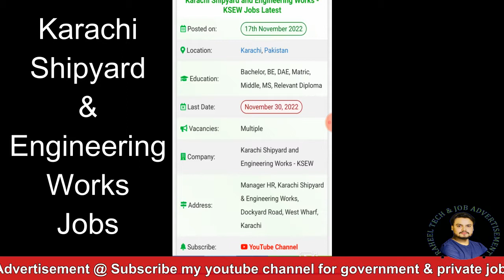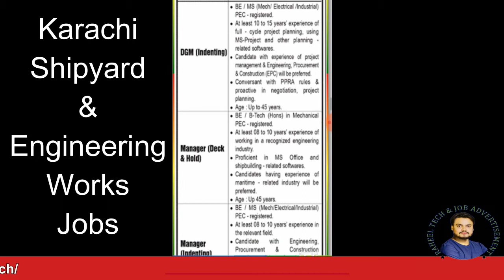Karachi Shipyard & Engineering Works Jobs 2022 || KSEW Jobs 2022 || Latest KSEW Jobs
((((( Advertisement LInk & Online Apply LInk  ))))))

                                    ((((( Vacant Positions )))))
Assistant Manager
Deputy Manager
DGM
Manager
Office Assistant
Qasid
Supervisor
Technical Assistant
       ((((( How to Apply for Karachi Shipyard and Engineering Works KSEW Jobs 2022? )))))
Applicants may also Apply Online at the OR Click Here.
Qualified professionals can forward applications with 2 Passport Size Photographs, attested copies of CNIC, and relevant documents to the Office of Manager HR, Karachi Shipyard & Engineering Works, Dockyard Road, West Wharf, Karachi.
The last date for receiving applications is 30 November 2022.